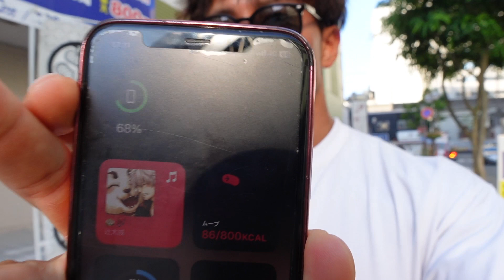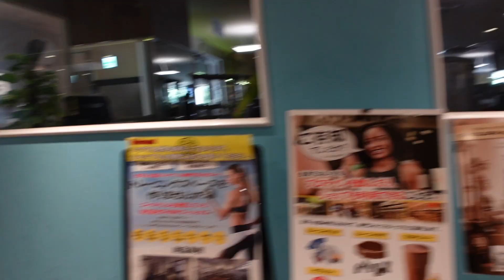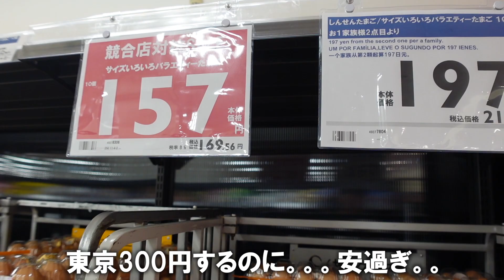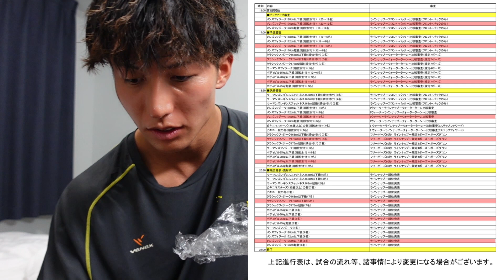【初戦前日】大会前日の調整方法！体重制限との闘い。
初戦のマッスルゲートの前日動画です。
まず1戦目。頑張ります！！

beLEGEND
初めてご購入の方は、こちらから新規登録頂くと500円相当のポイントが貰えます！

パーソナル、オンラインコーニングはこちら

iHerbコード : FVW898

【BGM】
フリーBGM・音楽素材